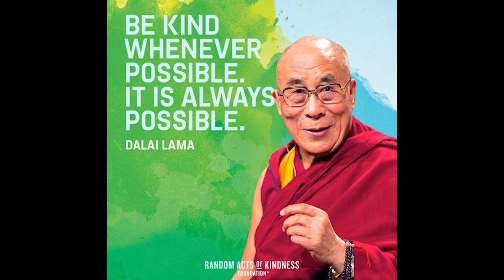Donating Warm Clothes to Needy People and Meeting Loten Namling la | Assi Ghat | Varanasi | Ganga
Rinzin Wangyal, Tenzin Yonten, Bai Tenpa, Jampa Namgyal, Choegyal, Dawa.
Assistant Cameraman : Topgyal, Jamnam.